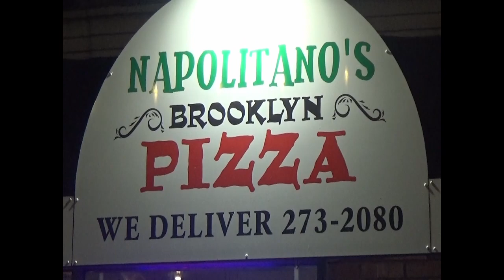Sparky Drakonis touches my shaved freshly painted vagina without consent.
Location: Federal Hill , Providence , R.I.

Sparky Drakonis and I perform Napolitano's. A couple of excerpts from the stand up comedy bits performed that evening.